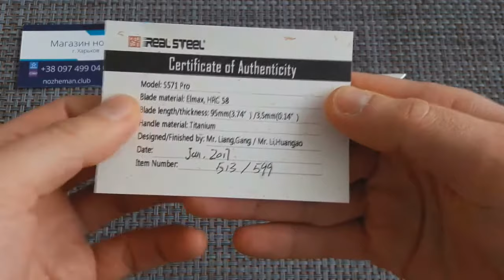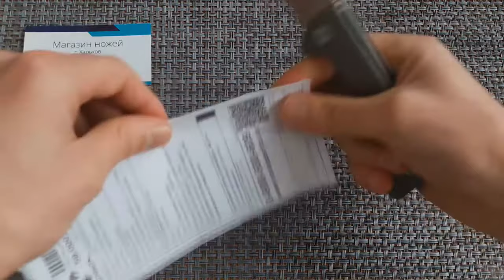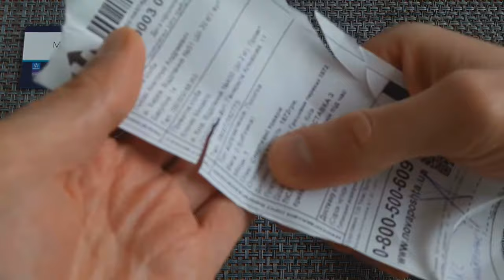Нож Realsteel E571 Pro Elmax+titanium